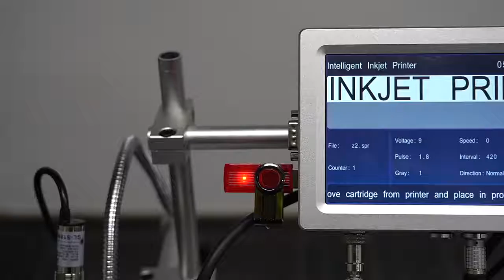Automatic Inkjet Coding Machine